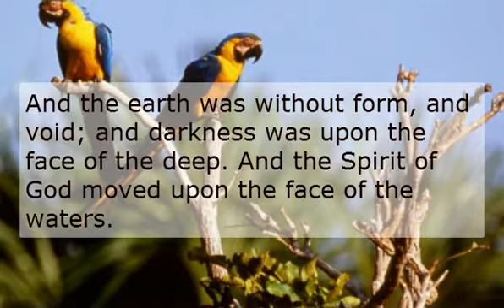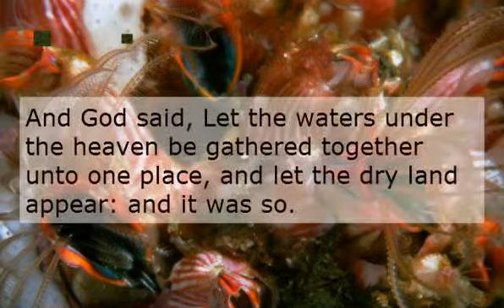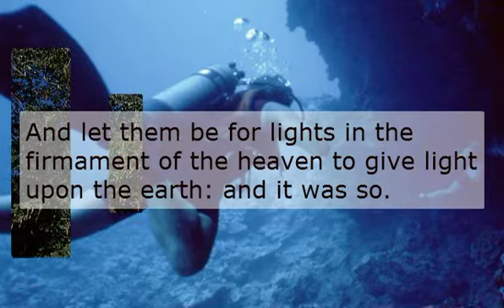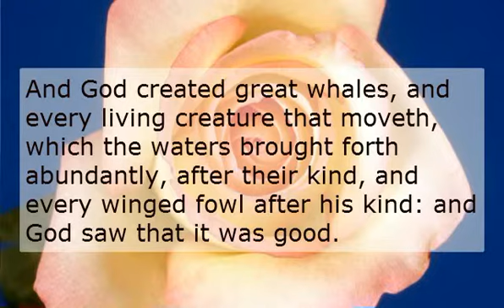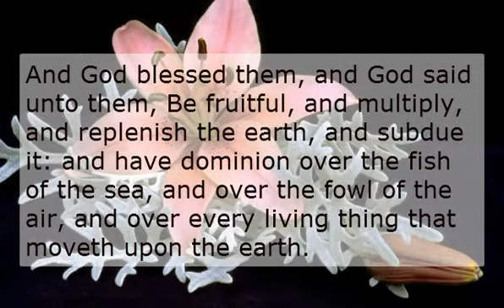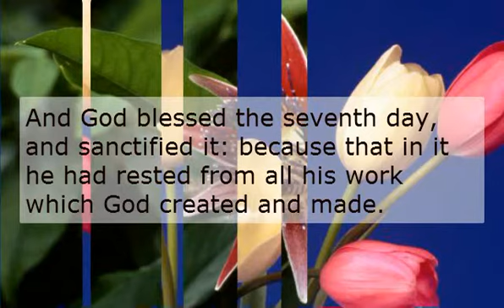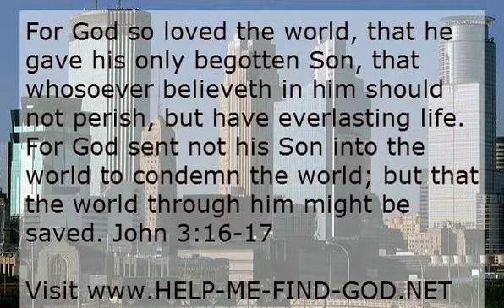creation and evolution